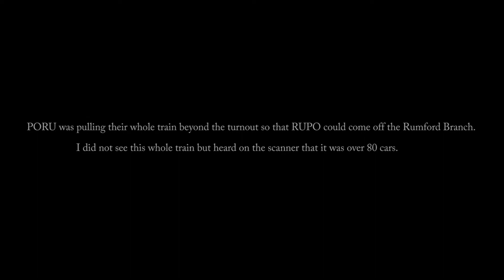HD Railfanning Pan Am District 1 Between Greene & Monmouth on 12/5/2018: POWA, PORU, RUPO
Trains Seen:
- POWA with MEC 606 - MEC 604 - MEC 3404 - MEC 515
- PORU with BM 327 - MEC 512 - MEC 510
- RUPO with BM 330 - MEC 380 - MEC 5953